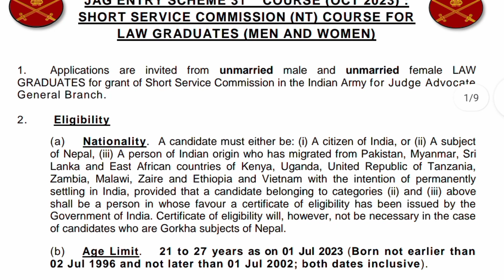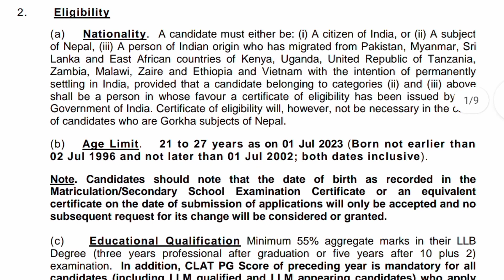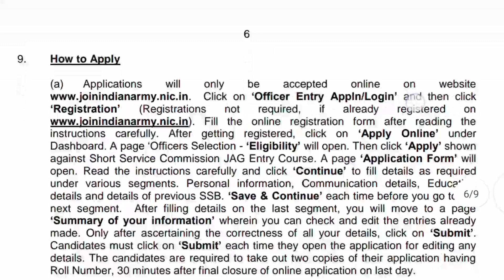Indian Army Recruitment 2023 For Men & Women / കരസേനയിൽ അവസരം എത്തി 2023 full details malayalam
Indian Army recruitment 2023 full details Malayalam

SSC MTS and havaldar recruitment height minimum 152